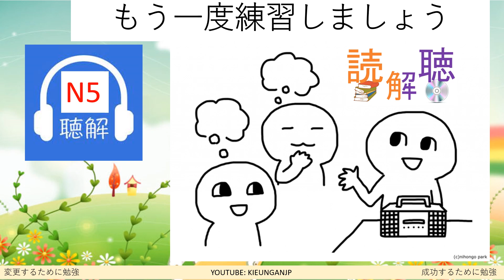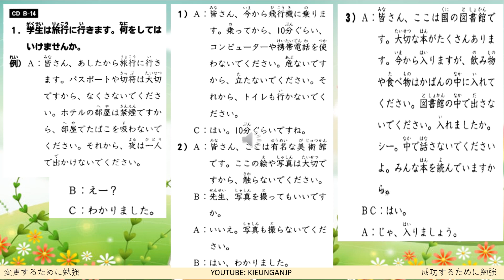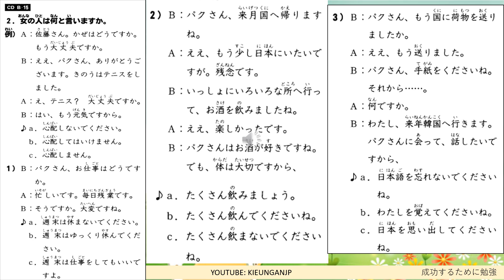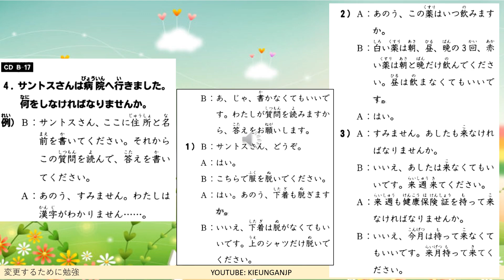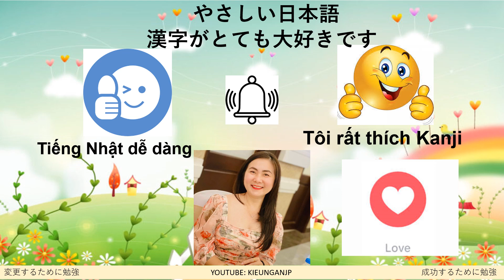Unit 17 .5 Minutes Choukai Tasuku 聴解タスク 1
5 Minutes Choukai Tasuku Unit 17 聴解タスク 1

Hãy ấn thích Video, Đăng Ký (Subscribes) và ấn chuông để là người nhận video mới nhất và là người đầu tiên xem video.
Hãy chia sẻ giá trị này để nhiều người cùng xem hơn và biết đến kênh Kieu Ngan JP.